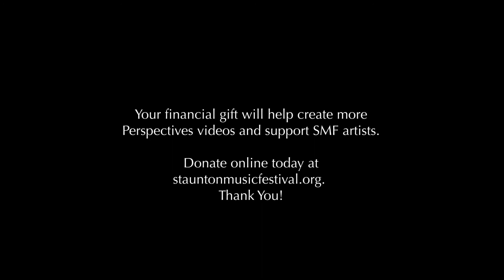Postcard: Meet Happenstance Theater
For the 2017 August season, Staunton Music Festival was proud to partner with Happenstance Theater, an innovative (but also historically informed) performing group. Happenstance provided their visual artistry in numerous SMF performances.  In this Postcard, Happenstance co-founders Sabrina Mandell and Mark Jaster recall those productions.

Sabrina Mandell grew up in Nova Scotia beside 40 foot tides and spent much of her twenties working on traditionally rigged schooners. She stopped for a spell to study Art History and created the solo street performance VentDeLaMer in which she dressed in 18th century costume and performed classical monologues.  She studied the Lecoq pedagogy with Dody Disanto at the Centre for Movement Theatre. In 2006 she founded Happenstance Theater with Mark Jaster and has multiple Helen Hayes Awards as costume designer. Sabrina performed for 10 years with the Big Apple Circus’ Clown Care Program in DC and Baltimore and teaches Theatrical Clown and Physical Comedy.

The Washington Post called Mark Jaster a “clown extraordinaire and one of the most graceful performers you will ever see on a stage.” Along with Sabrina Mandell, Jaster co-founded Happenstance Theater and his work (both solo and ensemble) has received numerous accolades, including a 2016 Helen Hayes Award.  Mark trained with 20th-century masters of mime Etienne Decroux and Marcel Marceau. He has served as teaching assistant to Mr. Marceau in a series of seminars and teaches frequently in Artist residencies, theatres, and academic programs. He was a presenter at the 2014 Mime & Movement Theatre Symposium at Ohio State. Mark’s long career of solo performances continues alongside his work with Happenstance Theater.